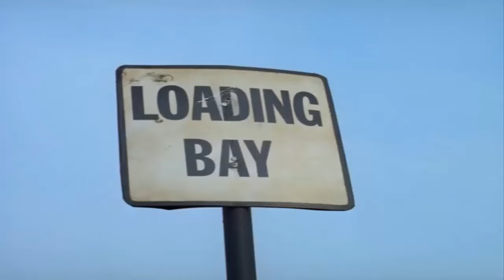Secrets of a Door-to-Door Salesman 1973 comedy film scenes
Secrets of a Door to Door Salesman 1973 / Naughty Wives 1973 british comedy film scenes.